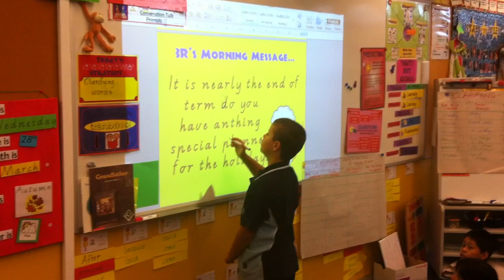Introducing Keilor Views primary School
Introducing Keilor Views primary School 2012